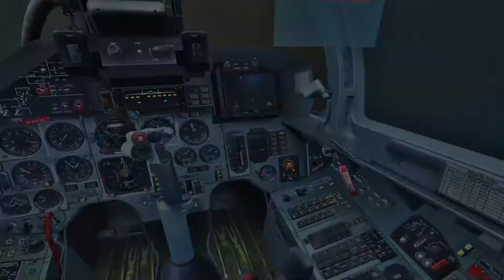😜 short range guns kill - dcs su-27 vs f-18 oh no no no meme - dogfight victory & capitalism fail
when an su-27 goes up against an f-18 in pvp online on growling sidewinder you are bound to have tons of fun - final moments of 30mm GSH before the f18 is shot out of the sky - communist jet vs capitalist :D  😜